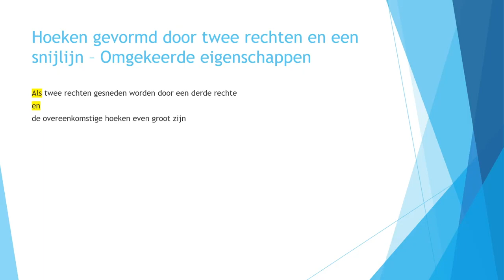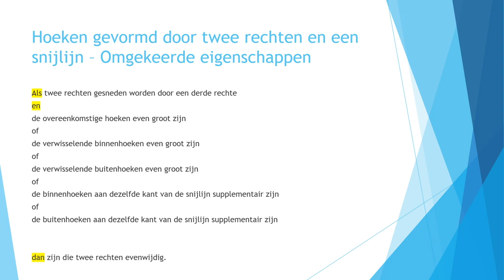Wiskunde videoles 69 - M14: Omgekeerde eigenschappen